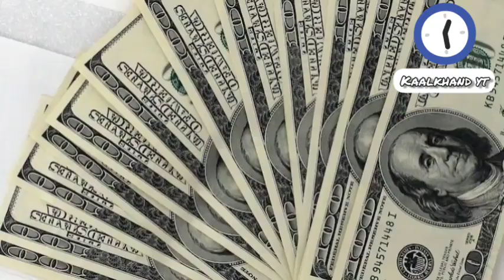7 ghode ki tasveer kaha lagaye | 7 ghode ki photo kis disha mein lagaya jata hai | 7 horse painting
7 ghode ki tasveer kaha lagaye | 7 ghode ki photo kis disha mein lagaya jata hai | 7 ghode ki tasveer ke fayde

7 ghode ki tasveer kaha lagaye

7 ghode ki photo kis disha mein lagaya jata hai

7 ghode ki tasveer ke fayde

7 ghode ki tasveer kaisi honi chahiye
7 ghode ki tasveer kis disha mein lagane
7 ghode kis disha mein lagana chahie

7 ghode ki photo kaisi honi chahiye

7 ghode ki tasveer ghar me kaha lagaye
7 ghode ki tasveer dukan me kaha lagaye
7 ghode ki tasveer kis din lagaye

7 ghode ki painting kis disha mein lagaye

7 horse painting vastu direction
7 horse ki photo kis disha mein lagaye

7 running horse direction as per vastu